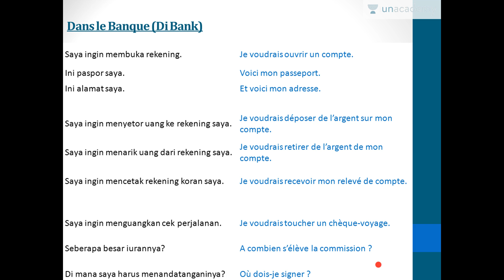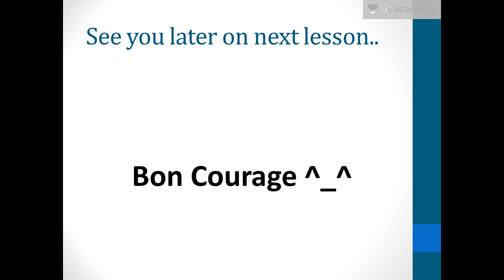Dans le Banque (Learn French)